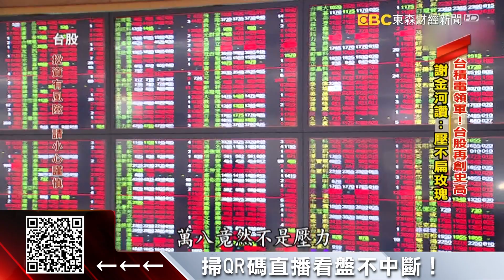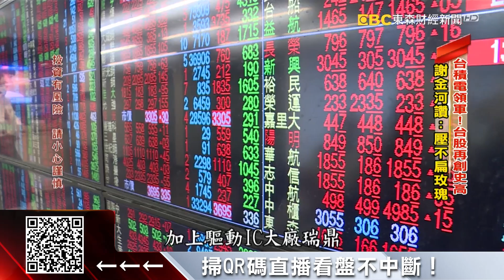台積電領軍！台股再創史高 謝金河讚：壓不扁玫瑰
台股進入封關倒數，指數只有更高，沒有最高，因為今（28）天台積電領軍下，又大漲147點收在18196點，連兩天創下歷史新高。超強走勢，也讓財信傳媒董事長謝金河在臉書大讚台股，就像玫瑰一樣壓不扁，因為外資連續兩年在台股提款1兆元，指數反而還大漲6000點，反而淪為韭菜被收割！